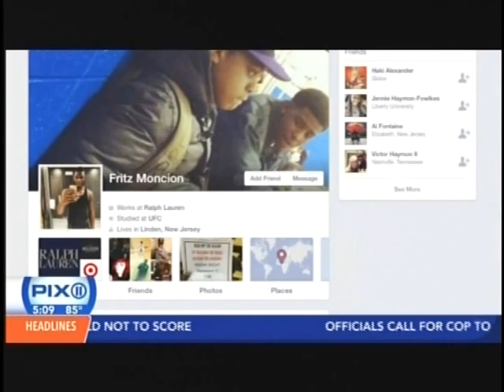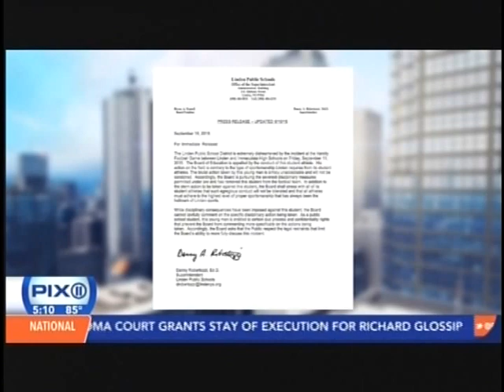WPIX 11 News: Linden High School Football Player Hits Opponent W Helmet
Dr. Leah Lagos, New York Sport Psychologist, sits down with WPIX 11 News to discuss the Linden high school football player who hit opponent with helment and implications for violence prevention during adolescence.